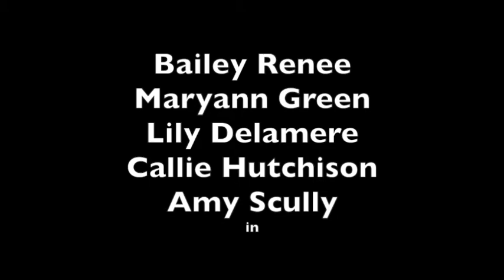The Humors Officious Trailer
Jonah, an indie filmmaker, is putting together a project based on Cervantes' Don Quixote. It is a windmill he has learned to tilt at.  Faced with the very incarnations of the Renaissance and Medieval idea of the four humors and quintessence, Jonah may some day make that movie. This is a trailer of the forthcoming short film, The Humors. And this paragraph will likely take you longer to read.